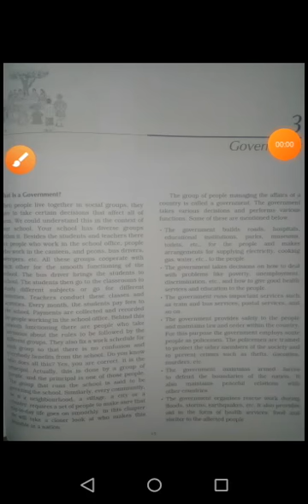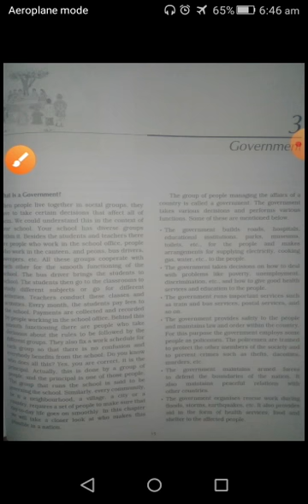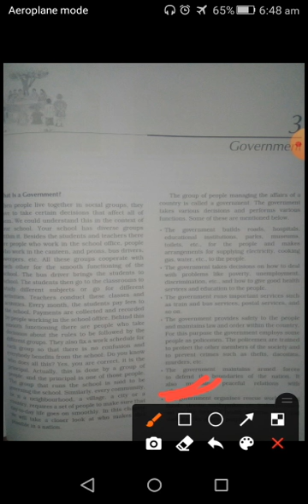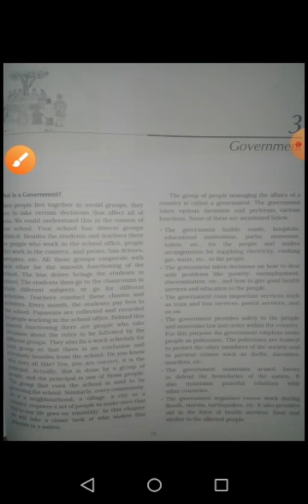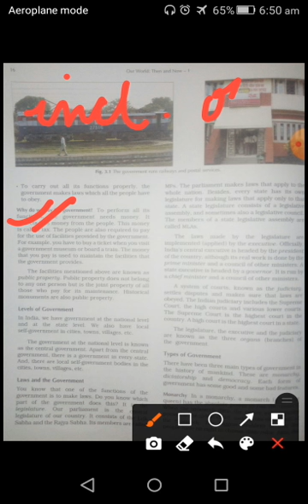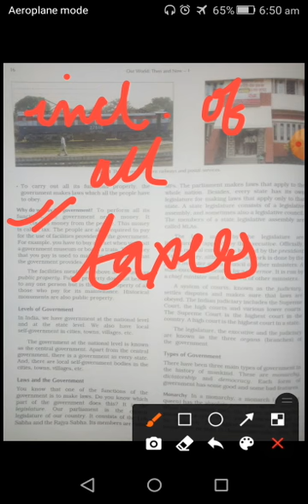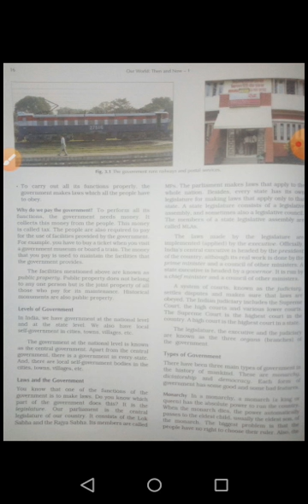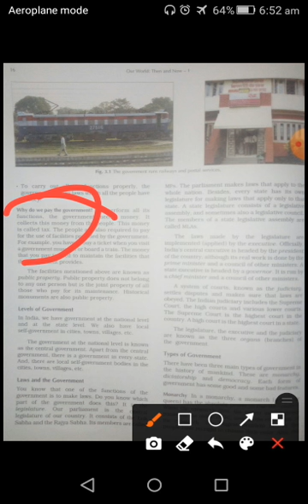Functions of Government